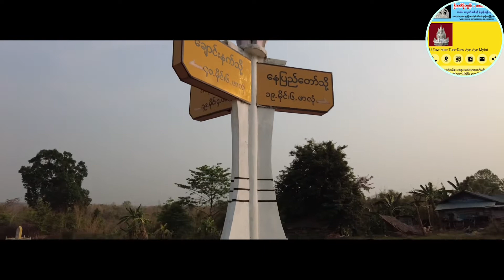Amazing Ngapali Resort, which is located in the beach of Ngapali. Ngapali beach.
Amazing Ngapali resort at Ngapali.
One of the most beautiful beach in Myanmar . Ngapali
2022 Thingyan
Ngapaliခရီးစဉ်2022။
4k Resolution

🎥(Camera Used)
1️⃣Osmo pocket2
2️⃣Osmo mobile 5

💻(Edit)
1️⃣I pad pro 2021

Direct By Kaung Khant Zaw